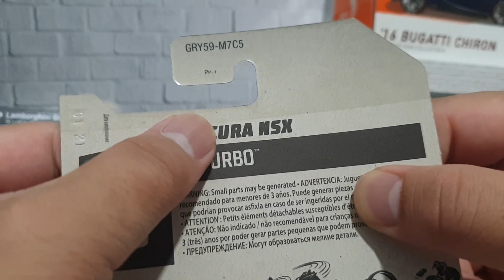Acura NSX 2017 Two Tone